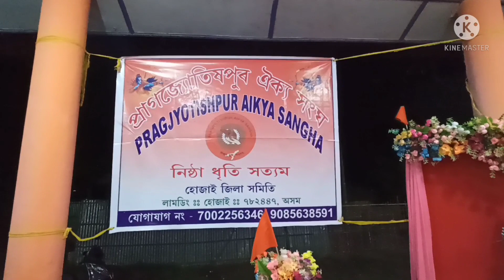জয় শ্রী রাম 🙏আমরা রাম ভক্তরা রাম নবমীর দিন রাম পূজা অনুষ্ঠিত করেছি/তোমাদের কেমন লেগেছে মতামত জানিও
জয় শ্রী রাম 🙏আমরা রাম ভক্তরা রাম নবমীর দিন রাম পূজা অনুষ্ঠিত করেছি/তোমাদের কেমন লেগেছে মতামত জানিও@rbheartbeat5581 @MALADailylifestyle